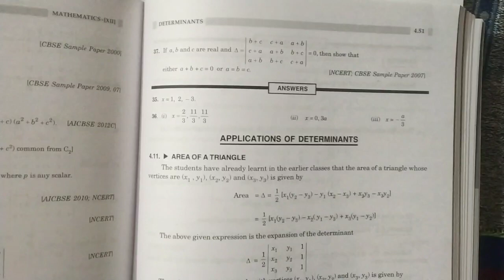[PDF] Determinant || Exercise 4.2 ||Properties & Q. 1 ||Class 12 || Elements of Mathematics & NCERT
Determinant | Chapter 4 | Exercise 4.2
| Elements of Mathematics and NCERT Mathematics | Hindi | By Sanjay Saini

MRM CLASSES

Class -12
Topic -Determinant
Chapter-4
Exercise - 4.2

FOR BEST OFFERS ON BOOKS please BUY FROM HERE :-
For Latest books
CBSE 10th books store
NCERT problem solutions 9th to 12th book store
One stop shop for all medical books
AIIMS & NEET Exam Prep Books

IF YOU WANT TO BUY MY YOUTUBE GADGETS
Best thing to buy

Hello Everyone!

Tags -